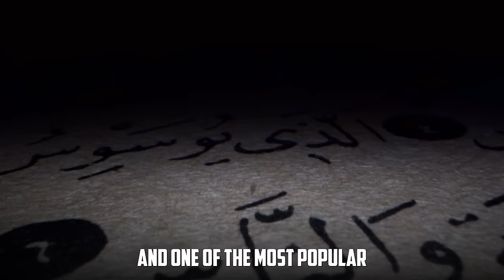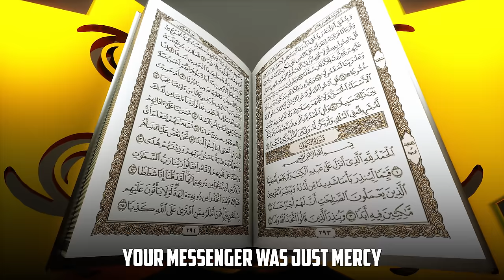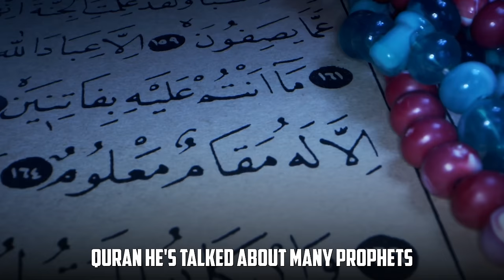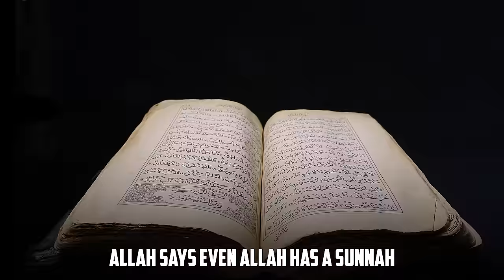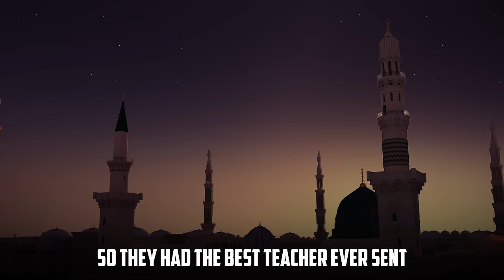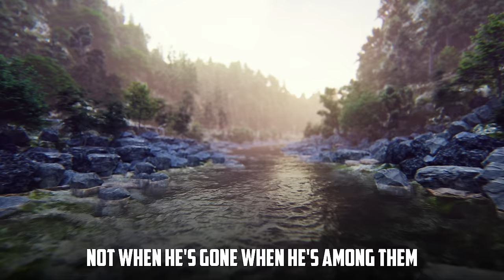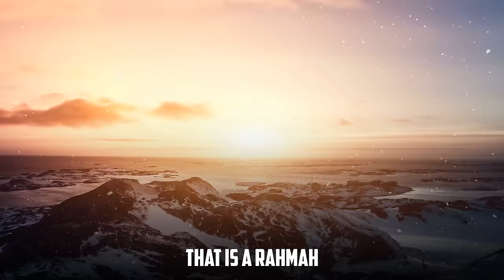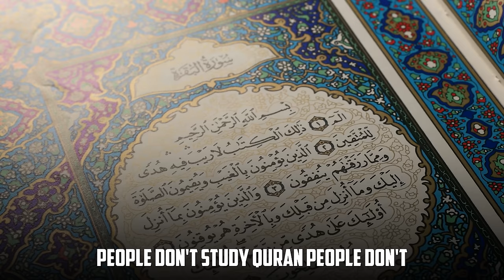Lessons From Divine Anger Of Allah From Surah At-Tawbah | Nouman Ali Khan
IN THE NAME OF ALLAH! Assalamu Alaikum Wa Rahmatullahi Wa Barakatuhu!